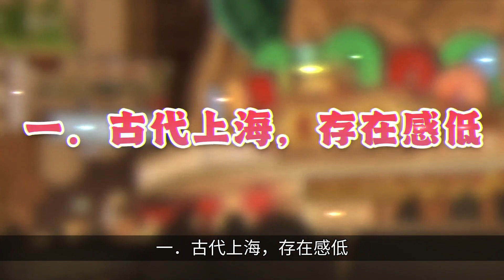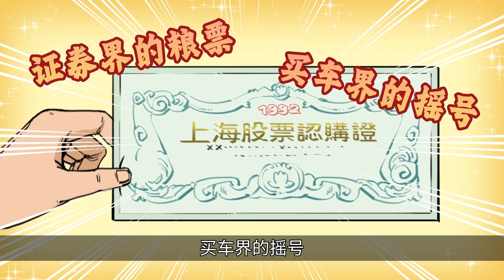《繁花》里真实的上海，到底长啥样？